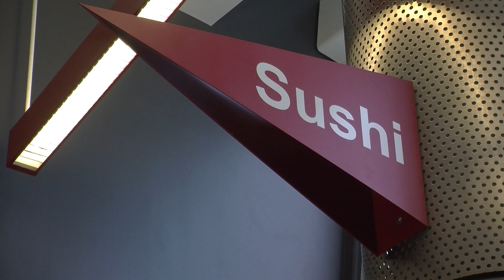Changes to West Side Dining and Jasmine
Stony Brook University has made changes to its on-campus menu and food facilities. But some students still say there are new problems with the changes, and that more needs to be done.